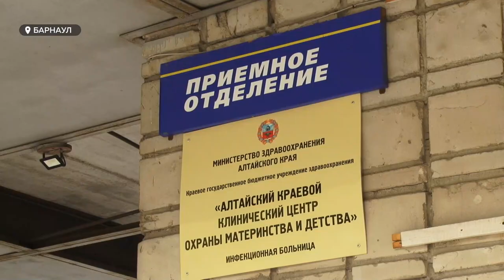«Тараканов нет»: детскую инфекционную больницу отремонтировали спустя 30 лет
В детской инфекционной больнице Барнаула, которую горожане долгие годы называли «самой ужасной» из-за её состояния, закончили ремонт. Специалисты подчеркивают, что это лишь первый этап обновления медучреждения. Основной еще впереди. Но насколько уже сегодня изменились условия?